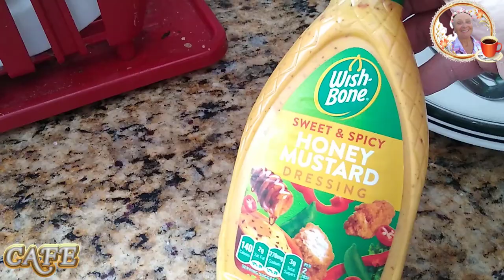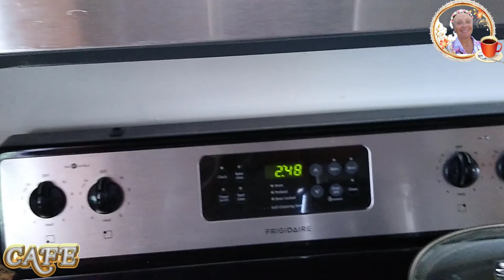Mastering Culinary Art: Secrets of Pilaf, Cutlets, and Grill I Снова на моей кухне аврал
Mastering Culinary Art: Secrets of Pilaf, Cutlets, and Grill .Снова на моей кухне аврал. Всё сразу и быстро.    USA vlog. Our life in the USA. The life of a wonderful family in America.